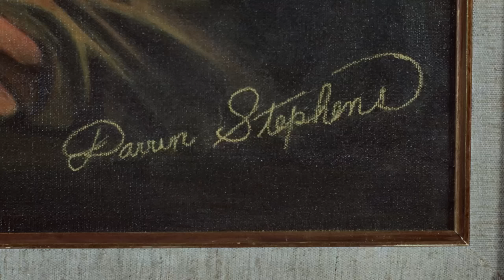Darrin, The New Da Vinci I Bewitched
The Tates are so astonished by Samantha's portrait they ask Darrin to do one for Louise.

From Season 6 Episode 28 'Mona Sammy' - Endora zaps in a picture of Samantha's look-a-like aunt (Serena's mother?) painted by Leonardo Da Vinci and then puts Darrin's name on it. Larry demands that he paint Louise's picture.

Available on Prime Video

ABOUT BEWITCHED: United by love, Darrin and Samantha Stephens (Dick York / Dick Sargent and Elizabeth Montgomery) may look like a classic American couple, but they have a secret that distinguishes them from their suburban neighbors – ad executive Darrin (Dick York / Dick Sargent) is a mortal, but Samantha (Elizabeth Montgomery) is a beautiful witch.